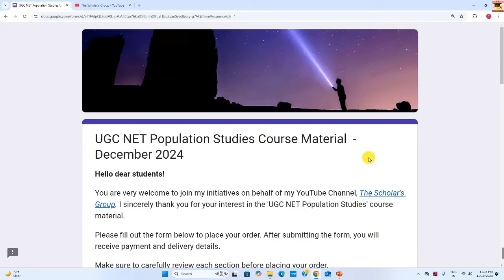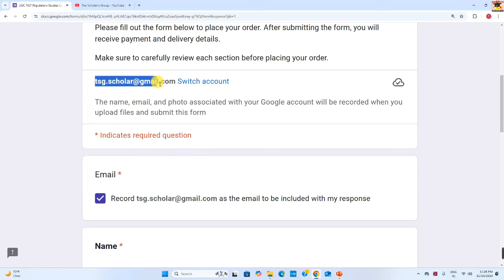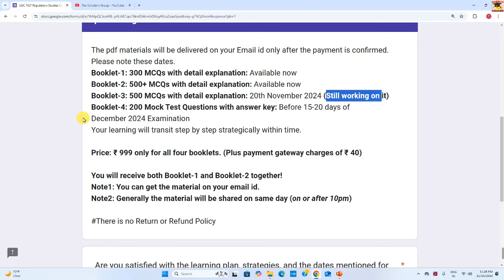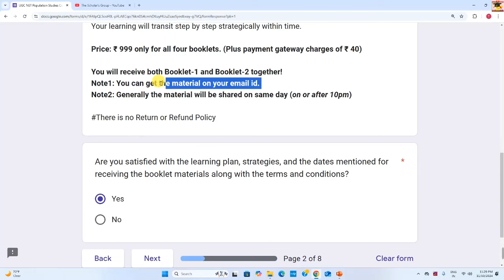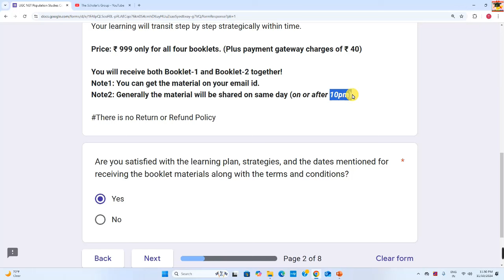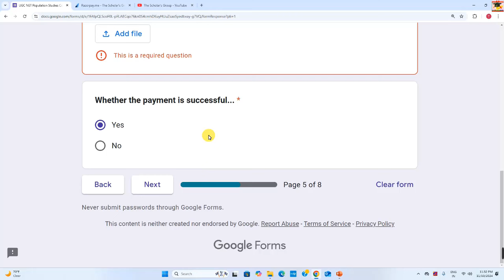PDF Study Material | Population Studies | The Scholar's Group Study Material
Title: Book-1 and Book-2 PDF are now Available  | The Scholar's Group Study Material | PDF Study Material

📢 Exciting Update from "The Scholar's Group" YouTube Channel! 📢

Hello Students!
In this video, I’m thrilled to announce that both Booklet-1 and Booklet-2 are now available to enhance your UGC NET exam preparation with the subject Population Studies. These booklets are packed with valuable content, detailed explanations, and essential solve MCQs and PYQs to give you the edge you need!

What You will get:

🔹 Booklet-1 – 300 carefully curated MCQs and PYQs with detailed explanations
🔹 Booklet-2 – 500+ MCQs with explanations, including:
    • Life Table MCQs & PYQs (100 questions)
    • Most Important MCQs & PYQs (428 questions)
    • Key Author Names and Their Theories
    • Noteworthy Days and Weeks

Note that YouTube videos are always available to support you at any time.

If you’re aiming to strengthen your knowledge and improve your performance, these booklets are designed to support you at every step. Don’t miss out—watch the video for all the details and find out how to get your copy!

📝 Study Material Cost:
Total Price: ₹
Payment Gateway Charges: ₹
Total Amount: ₹
🔗 Secure your copy today and start mastering every topic confidently.
👉 Order Link: 👉 Expires

✌️Wish you a well planned preparation journey and all the very best...👍 !